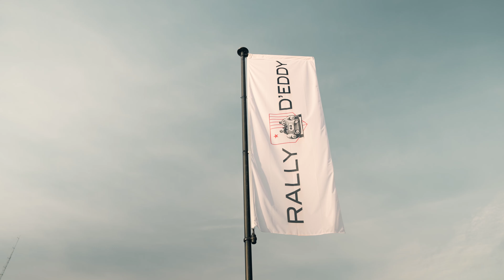Rally d'Eddy 2023 /Rally/